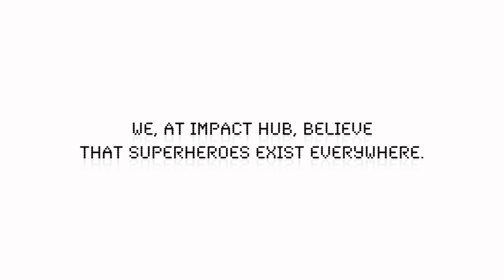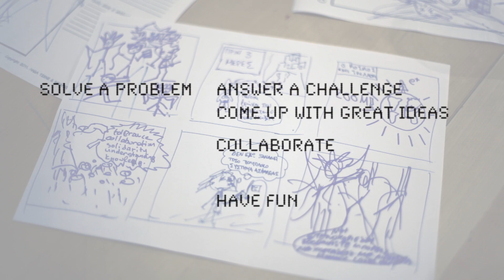Build your own superhero league!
Another great community event at Impact Hub Athens. This time, the event's theme was inspired by the art of comics and our hubbers had to join forces and super-powers and create their own superhero league! Pow!
(Impact Hub Athens, 18 November 2015)
Visit us: athens.impacthub.net